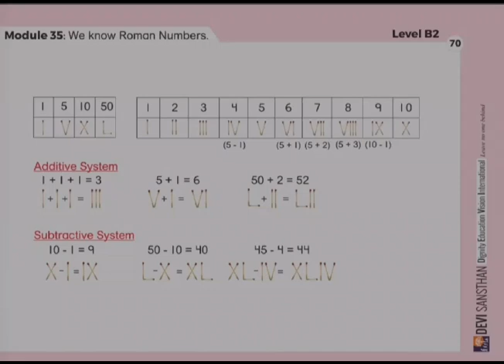Grade UKG, Master Vansh and Miss Shobha, Doing Numeracy Activity, We Know Roman Numbers | CIS Jaipur